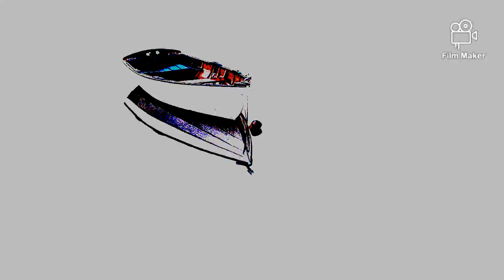Ship Wrek & Zookeepers - Ark [aestheticmusic vlogmusic]